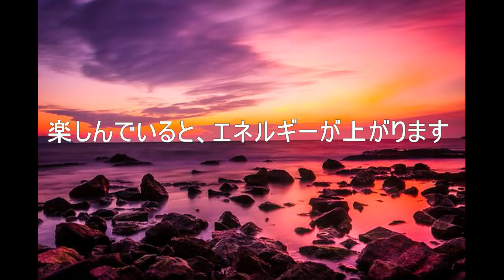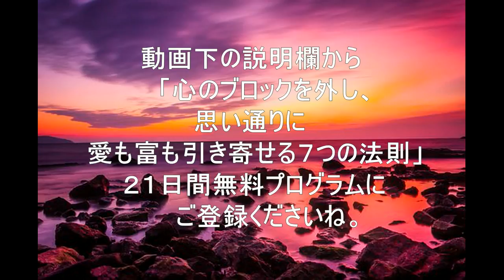成功までたどり着くために必要なこと・宇宙の法則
２１日間で、「心のブロック」を外し、愛も富も思い通りに引き寄せる７つの法則・無料メール講座！

２１日間で、多くの方の人生を好転させた無料プログラムです。

あなたの現実をシフトさせる、心のブロック解除や宇宙の法則、潜在意識の仕組みを詳しく学べます。

２１日後には、あなたの現実は、少なからずあなたの理想の世界に近づいているでしょう！

アカシックレコードリーダー＆ミラブレ創始者の龍 輝です。

自己啓発や潜在意識・スピリチュアル・引き寄せの法則・男性心理について徹底的に学び、それをベースにして、

アカシックレコードにもにつながり、宇宙からいろんなメッセージを受け取りながら、

クライアントさんの幸せをサポートするプログラムを展開しています。

提供する理論やメソッドを使っていただくことで、心のブロックを外して頂き、

あなたの理想の現実を叶えていけるようにサポートしていきます。

宇宙の法則や男性心理を利用して、不倫・復縁・浮気など、恋愛や夫婦関係のお悩みを解決したり、

お金や仕事、独立起業の夢を叶えるプログラムを主催しています。

5000人以上の方のお悩み解決、願望達成のお手伝いをしてきました。

このような方にお勧めです。

・恋愛や夫婦関係の問題を解決したい

・不倫や復縁、浮気のお悩みから解放されたい

・最高のパートナーを引き寄せたい

・宇宙の法則や引き寄せの法則をマスターしたい

・お金の心配する生活から抜け出したい

・「愛されない」から「愛されている」にシフトしたい

・人間関係の悩みを解決したい

・人生を好転させたい

・地に足の着いたスピリチュアルをしっかり学びたい

・人に貢献し、喜ばれながら収入をあげたい

・カウンセラーになりたい

・才能を開花させ、結果を出したい

・理想の収入を得たい

そんな「心のブロック」を外し、愛も富も思い通りに引き寄せる７つの法則・２１日間無料メール講座！

プログラム詳細はこちらです。

①とても分かりやすい宇宙の法則と引き寄せの法則の講義

 宇宙の法則と引き寄せの法則を、基礎からじっくり２１日間かけて学んでもらいます。

このように基礎から学んで頂くことで、あなたを根本的な「引き寄せ体質」に変えていきます。

そして、あなたの夢や目標を叶える秘訣も公開しています。

②１０～１５分くらいの音声プログラムも配信します。

 無理なく取って頂ける時間で、２１日間のプログラムを組んでみました。

そして、約半数の音声プログラムも組み込まれています。

このプログラムの終了時には、お金・恋愛・お仕事など、様々な場面での現実の変化を体感できるでしょう。

②「引き寄せ・願望達成ワーク」

 宇宙の法則や引き寄せの法則のベースを掴んでもらうために、様々なワークをご用意しております。

ノートに書き出して頂き、潜在意識を書き換えていきます。

そして、そのワークをして頂くことで、あなたは、どんどん愛と富を引き寄せられるようにしていきます。

恋愛・仕事・人生が上手くいかないと言うあなた！
そんな人生を突破していきましょう！
ぜひ、私と一緒に素敵な人生を歩みましょうね^^

そんな２１日間プログラム詳細はこちらです。

宇宙の法則
男性心理
彼の気持ち
心理学
不倫
浮気
復縁
コーチング
潜在意識
恋愛
人間関係
自己啓発
悩み　解決
お金
バシャール
悟り
ソウルメイト
対人関係
親子関係
心のブロック
アカシックレコード
願望実現
量子力学
量子物理学
恋愛カウンセラー
引き寄せの法則　結婚
四柱推命
既読無視